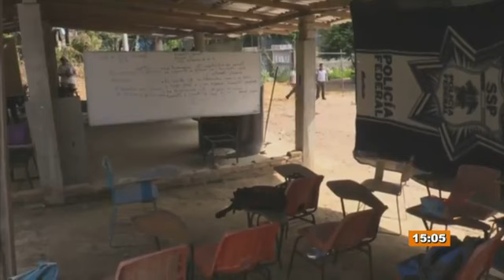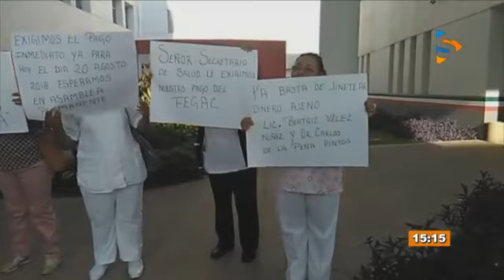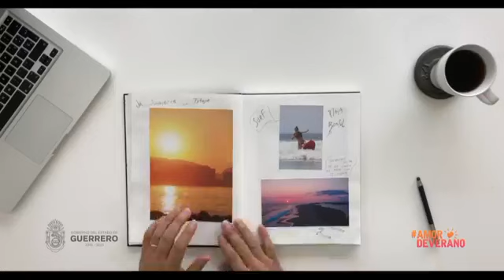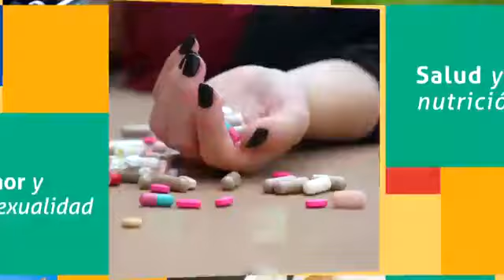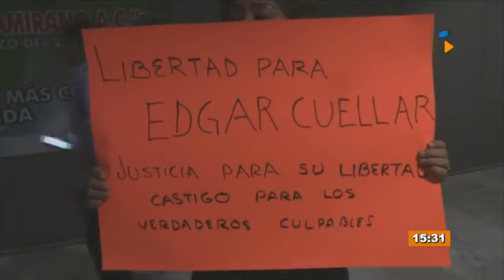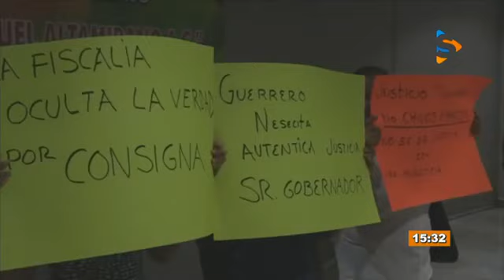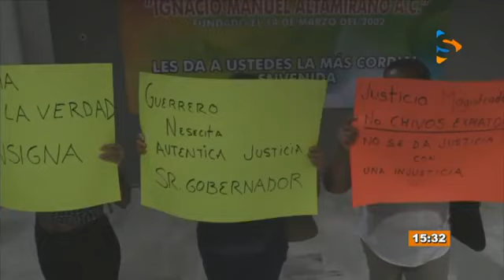Sur Tv Noticias con Miriam Rosado - 21 de Agosto del 2018